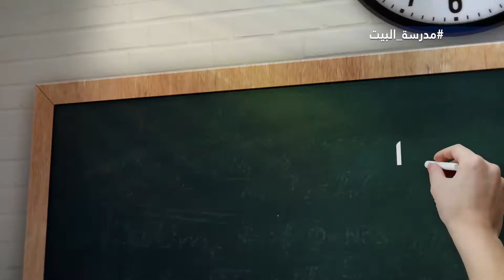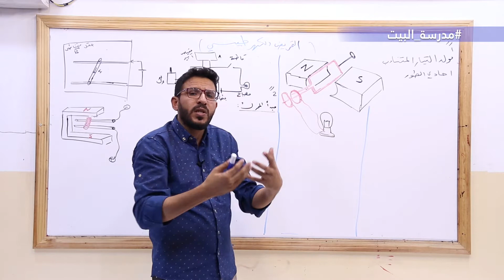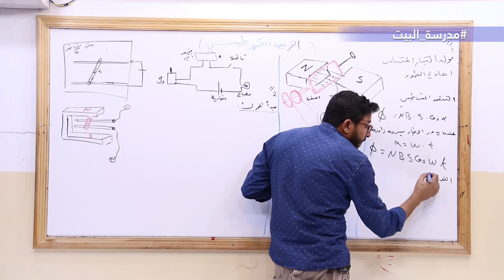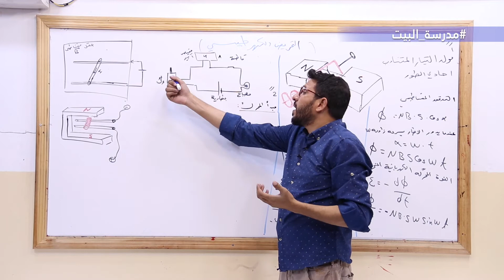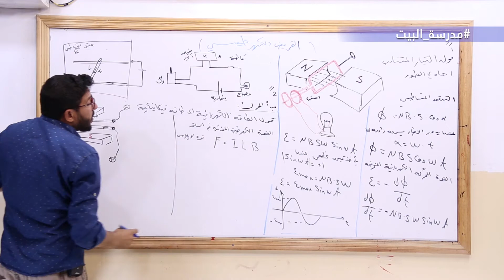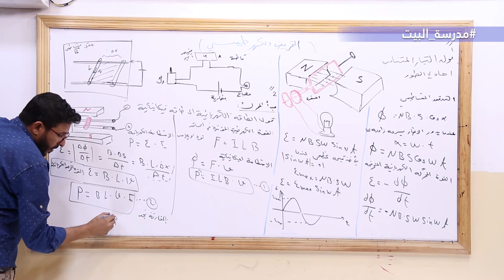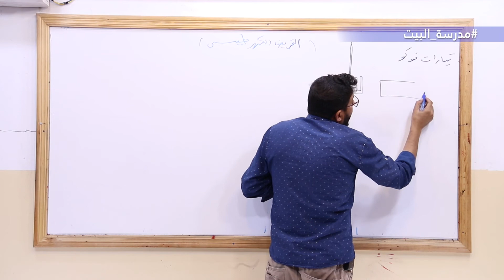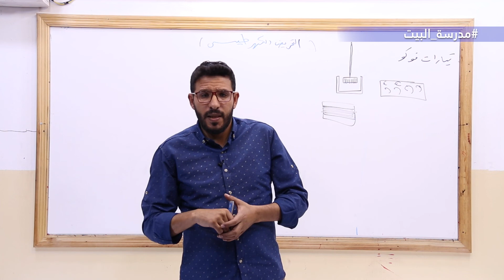الصف 12 فيزياء الوحدة 2 التحريض الكهرطيسي 2